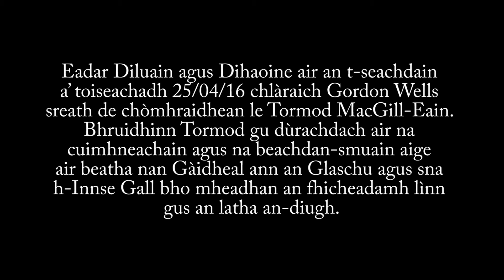Dimàirt - Foghlam: Saoghal Thormoid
After offering some further thoughts on the dominant Catholic-Protestant divide in the Glasgow of his youth, Norman goes on to trace his educational journey, with customary vivid detail and illustrative anecdote, through primary schools in Lochaber, Benbecula and Glasgow, and on to Bellahouston Academy and Glasgow University. He discusses the constraints on, and the opportunities for, varied language choices he and others made in these contexts, within and outwith home and school environments, reflecting also on the Gàidheal-Gall relationship in Glasgow, and some of the wider educational choices he made at that time.

The “Saoghal Thormoid” project is a collaboration between Soillse, the inter-university research partnership which funded the recordings through its Small Research Fund, and Guthan nan Eilean (Island Voices), the bilingual community project and archive which posts online video clips of Hebridean life and work.

Views expressed by participants in Soillse research do not reflect any official opinion of the Soillse partnership.